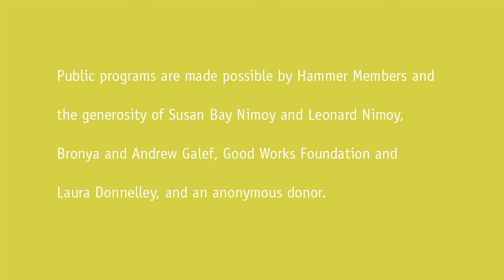Sanford Biggers & Marcus Samuelsson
7/8/2012---Sanford Biggers is an installation, video, and performance artist whose work has been exhibited worldwide. Biggers has won several awards including the Creative Capital Project Grant, a New York Percent for the Arts Commission, and a New York Foundation for the Arts Award in performance art/multidisciplinary work. He is Assistant Professor at Columbia University's School of the Visual Arts. Marcus Samuelsson is an award-winning chef, author, and food activist. Samuelsson is noted for defeating 21 fellow chefs on Bravo's Top Chef Masters, winning $115,000 for the UNICEF Tap Project. He is the chef and owner of Red Rooster Harlem in New York City and his books include Aquavit and the New Scandinavian Cuisine, The Soul of a New Cuisine, New American Table, and his latest, Yes, Chef: A Memoir. (Run time: 1 hour, 17 min.)